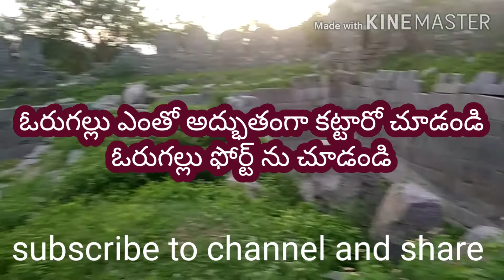ఓరుగల్లు కోట గనుల అద్భుతం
అందమైన ప్రదేశాలు